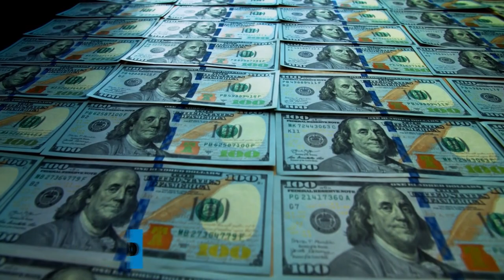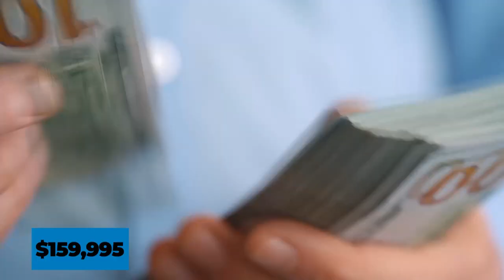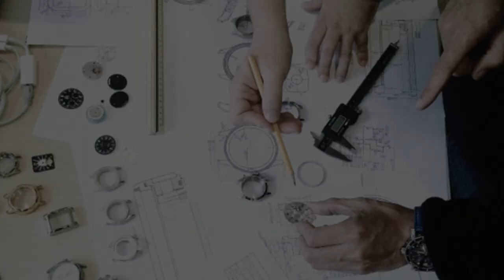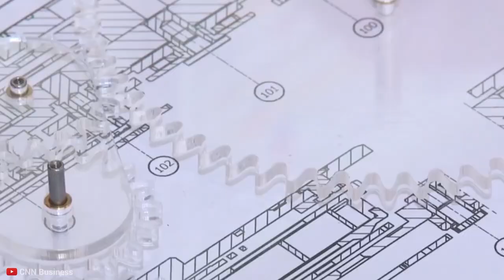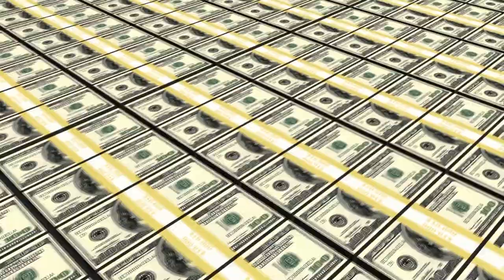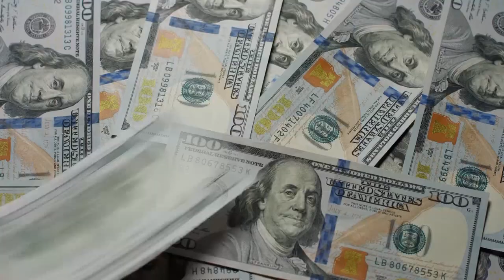Der Grund warum RICHARD MILLE Uhren so teuer sind! Die Story hinter dem Hype. DOKU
Richard Mille Uhren sind mittlerweile jedem ein Begriff! Der Hype um diese Luxusuhren nimmt kein Ende. Unser Video von heute handelt davon, warum Richard Mille Uhren so teuer sind. Neben der Geschichte hinter dem Gründer zeigen wir welche 5 Kategorien für die Hohen Preise der Uhren verantwortlich sind. Eine kurze '' Wer ist Richard Mille Doku '' darüber, warum seine Uhren so teuer sind. Viel Spaß bei deisem interessannten Video.

Diverse Aufnahmen in diesem Video stammen von Watchvice
Link zum YT Kanal.

Hat dir unser Video gefallen?